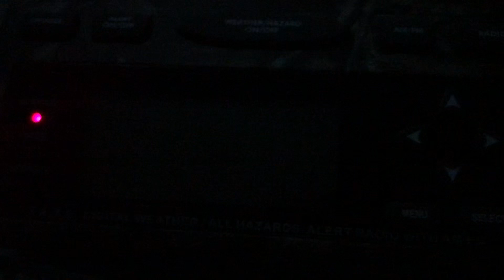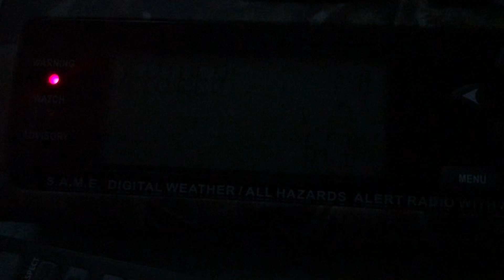Severe Thunderstorm Warning for MY AREA! (EAS #1,237) 4/8/20